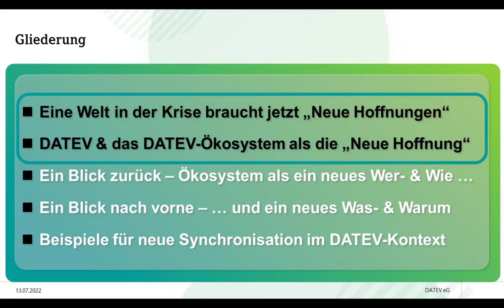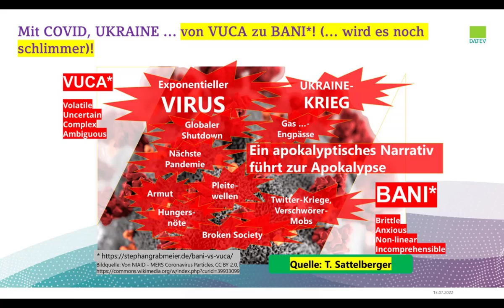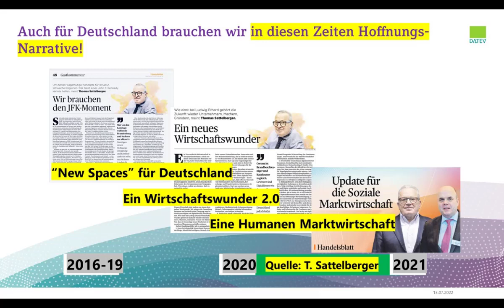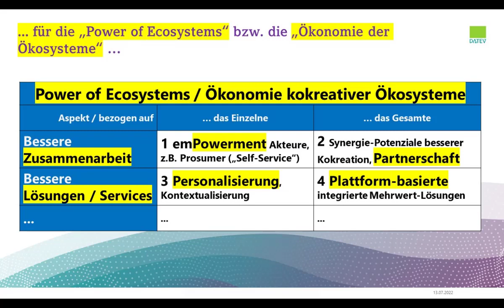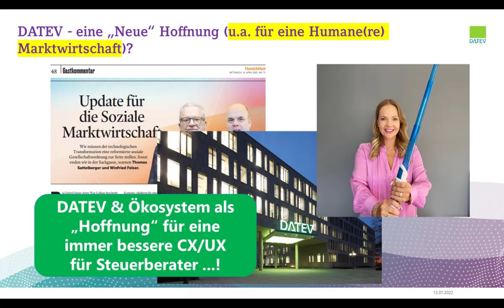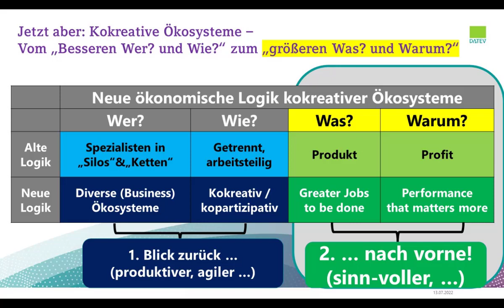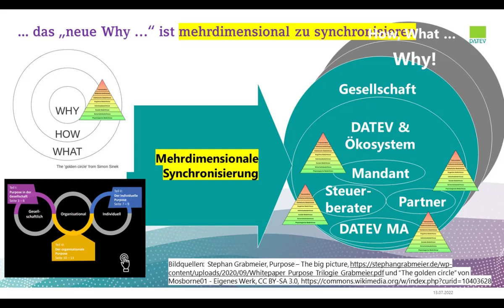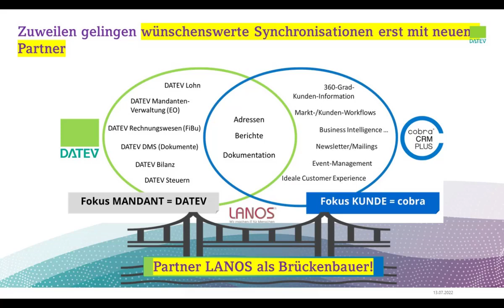DATEV-DigiCamp Juli 2022 – Winfried Felser über das co-kreative Ökosystem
| Die DATEV transformiert sich grundlegend. Organisation, Portfolio, Partnerschaften – es gibt eigentlich kaum ein Feld, das nicht betroffen ist. Aus diesem Grund findet der Wandel auch nicht hinter verschlossenen Türen statt, sondern transparent und offen unter dem Dach DATEVlernt.

Im Juli 2022 fand das DigiCamp ganz im Zeichen des Ökosystem-Gedankens statt. DATEV-CTO Christian Bär, DATEV-COO Julia Bangerth, Ökosystem-Experte Winfried Felser und DATEV-Ökosystem-Verantwortliche Jutta Rößner zeigten in ihren Impulsvorträgen am 13.07. und 14.07. aus verschiedenen Perspektiven, welche Chancen hinter dem Ökosystem der DATEV stecken und welche Herausforderungen es in den nächsten Jahren zu meistern gilt.